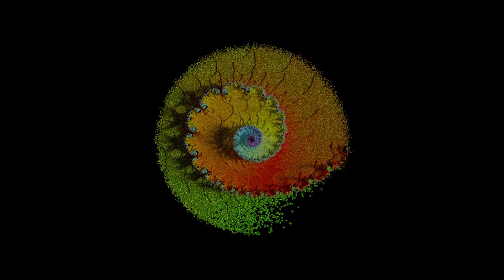Clarion Call - Xan Tyler & Mad Professor